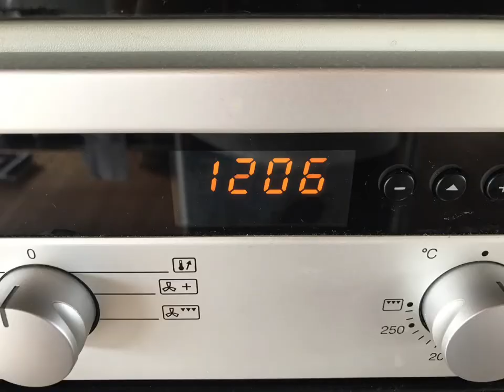Making Pasta (20200714)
My new mini project: I write (at least) 8 bars of music to a clip or foto a day.
Making our own pasta! While writing the music (a bit in the style of Nino Rota) it occurred to me, that this could be a song of its own...